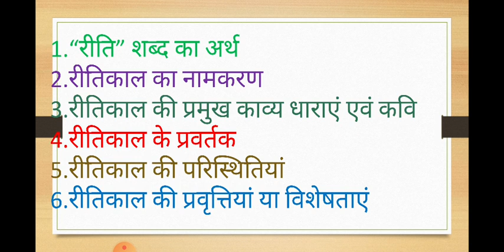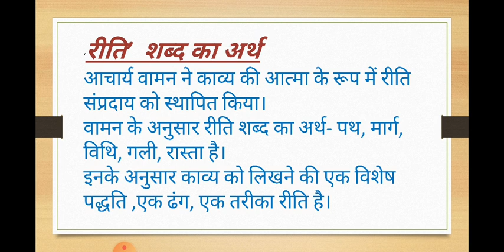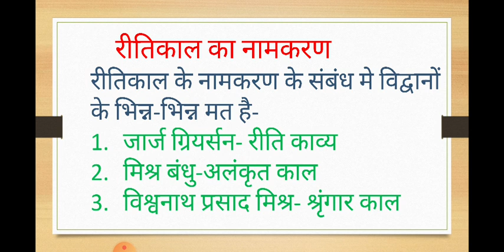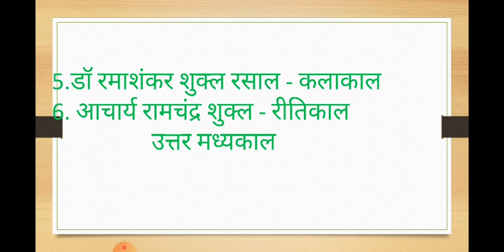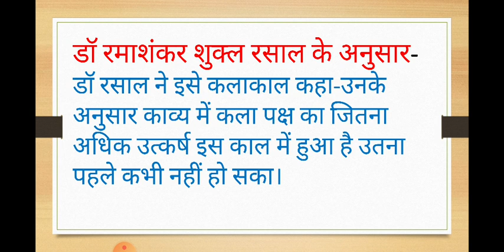B.A. 2nd year रीतिकाल